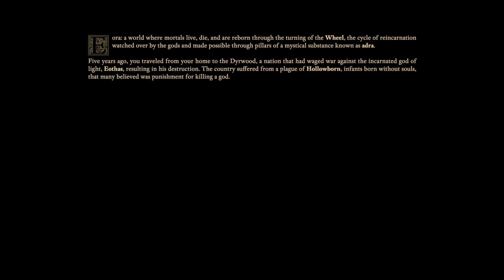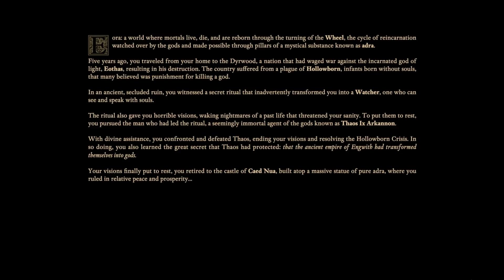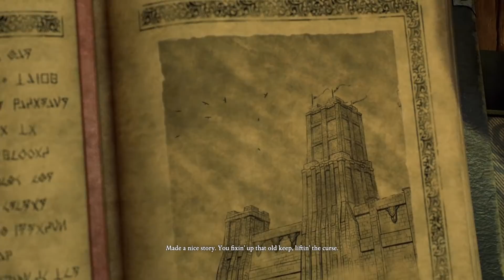Let's Play Pillars of Eternity II Episode 1 - making Eora's worst Monk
Kieran and Phil embark on an epic adventure in episode one of this Pillars II playthrough. Well, that's the polite way to describe two people bumbling through a character creation menu and creating a Monk who's physically incapable of punching anyone. How will they manage a whole playthrough of this?! Find out in ep2...